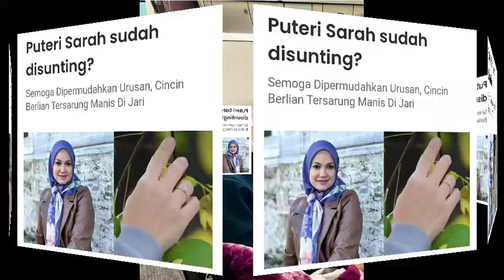PATUTLAH SERING BERCUTI BERSAMA RUPANYA DAH SAH ⁉️😱